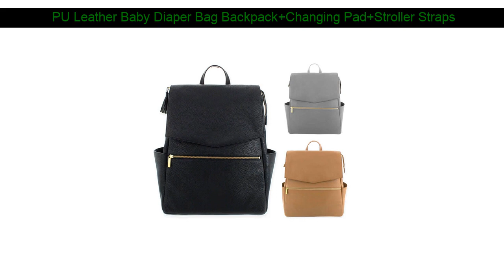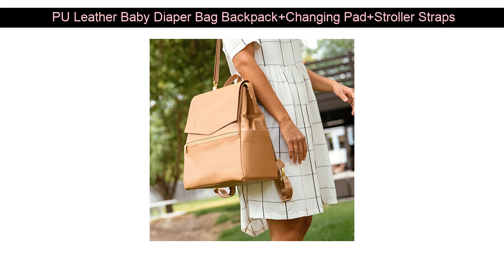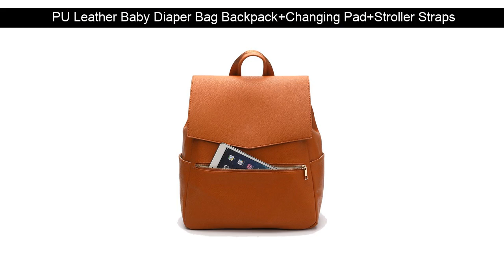Review PU Leather Baby Diaper Bag Backpack+Changing Pad+Stroller Straps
Discount  PU Leather Baby Diaper Bag Backpack+Changing Pad+Stroller Straps

Discount  SUNVENO Diaper Bag For Baby Stuff Nappy Bag Stroller Organizer Baby Bag Mom Travel Hanging Carriage :